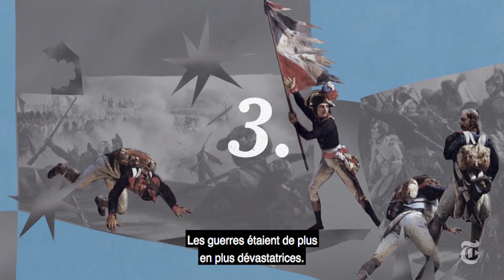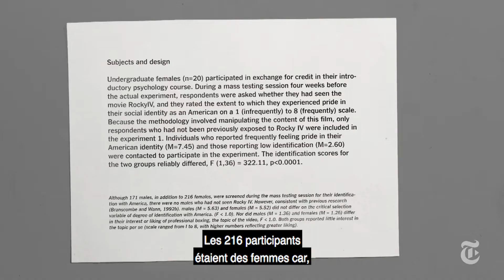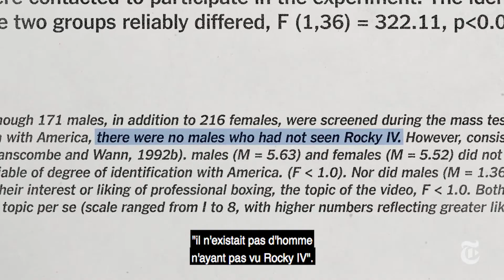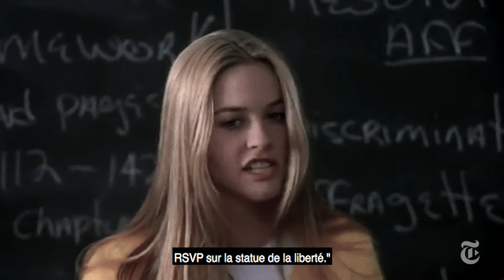"L'identité nationale est une invention"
Une vidéo initialement publiée le 6 mars 2018.

“L’AKP d’Erdogan a une succursale en Allemagne, elle s’appelle l’AfD et elle siège ici-même”

"À bien y réfléchir, c'est bizarre : s'identifier avec des millions d'inconnus uniquement sur la base de frontières. C'est parce que l'identité nationale est une invention."Les journalistes Max Fisher et Amanda Taub, responsables de la rubrique "L'interprète" du New York Times, décryptent dans une série de vidéos les concepts qui gouvernent le monde actuel.